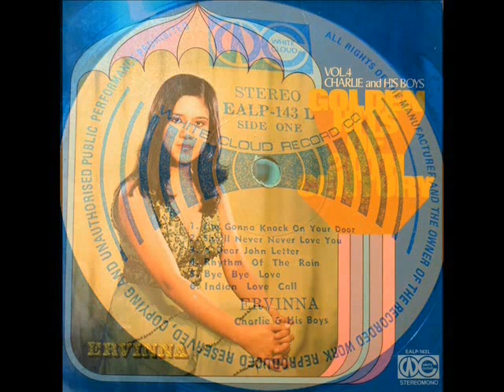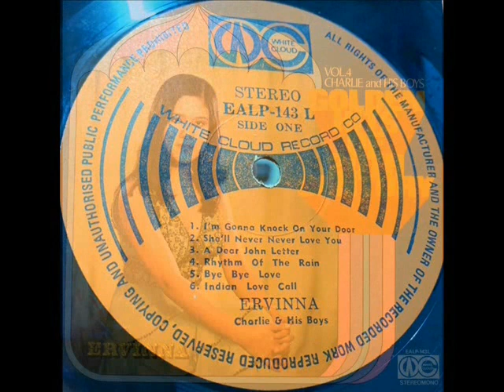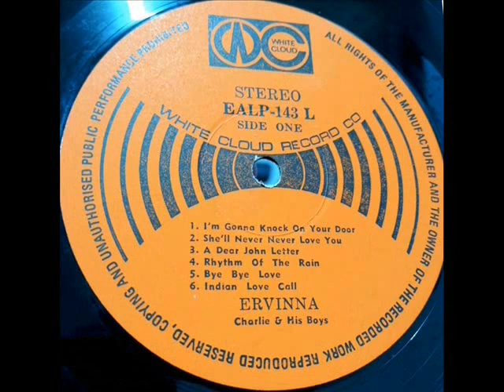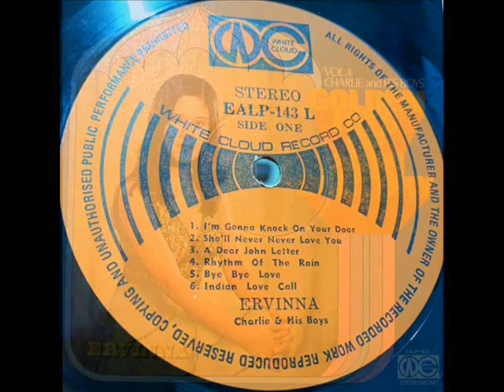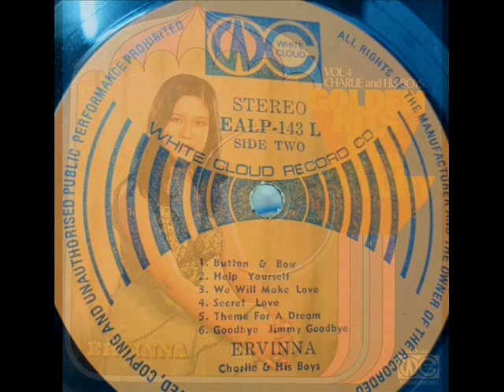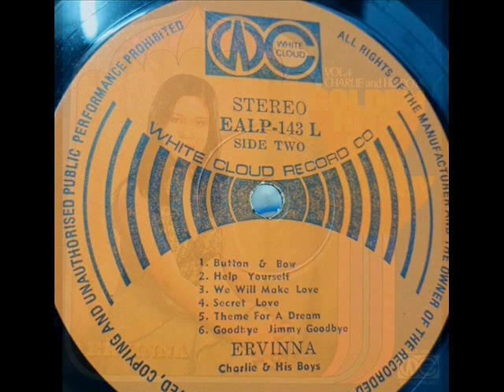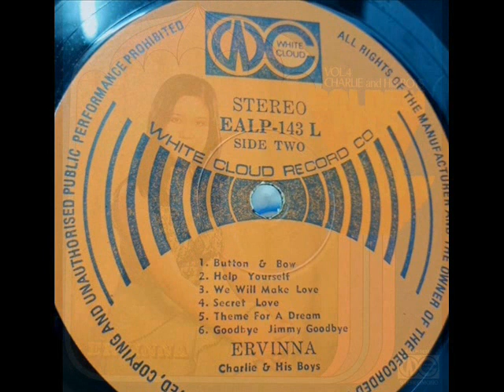1975年 Ervinna & Charlie & His Boys -「Golden Hits Of 20th Century Vol. 4」专辑 (英語) (12 首)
Ervinna & Charlie & His Boys   -「Golden Hits Of 20th Century Vol. 4」专辑
Label: White Cloud (白云唱片)  – EALP-143 L
Format: Vinyl, LP, Album
Country: Singapore
Released: 1975

Tracklist:-

Side A
1. I'm gonna knock on your door
2. She'll never never love you
3. A dear john letter
4. Rhythm of the rain
5. Bye bye love
6. India love call

Side B
1. Button & bow
2. Help yourself
3. We will make love
4. Secret love
5. Theme for a dream
6. Goodbye Jimmy goodbye